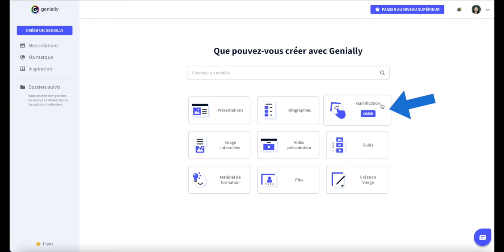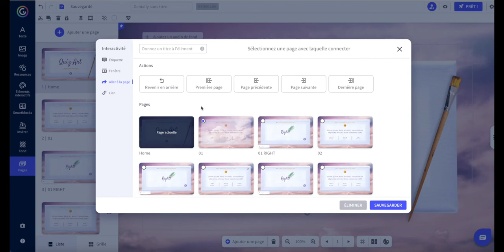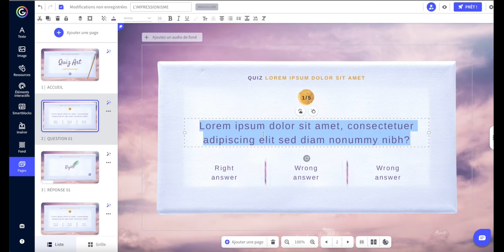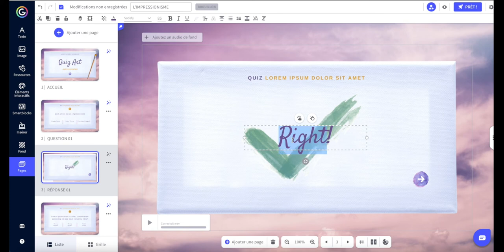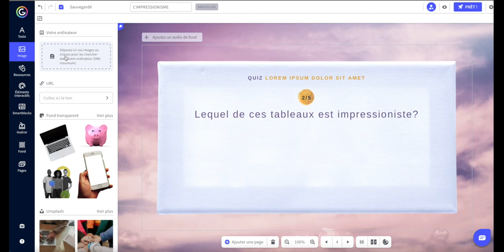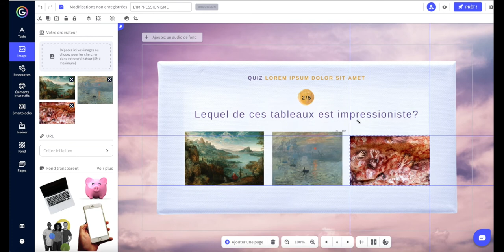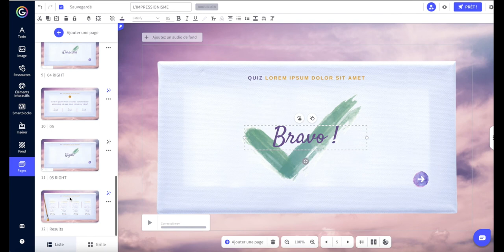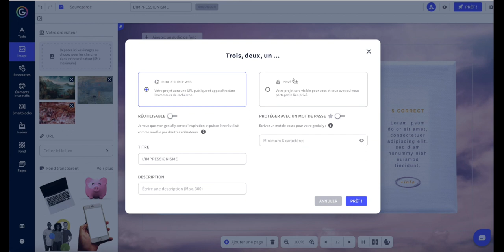CRÉER UN QUIZ AVEC GENIALLY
Voici une capsule vidéo didactique qui explique comment faire un quiz en ligne avec Genially.